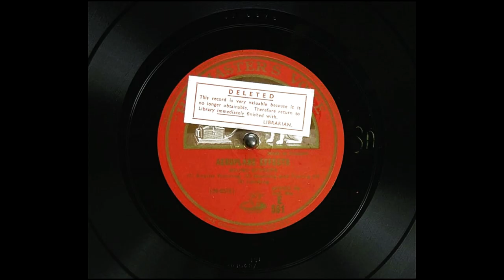Archival Aeroplane Sounds On HMV (6K Subscribers Special)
Sound Effects: Aeroplane Effects (1) Engine Running (2) Starting and taking off (3) Landing.